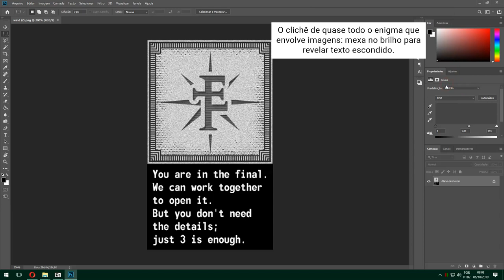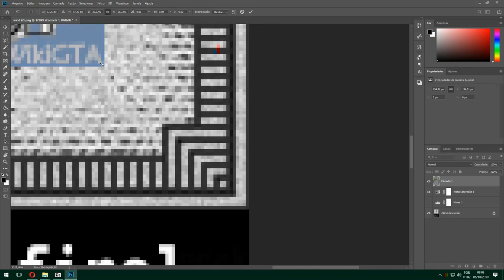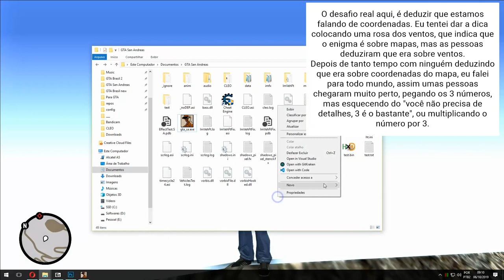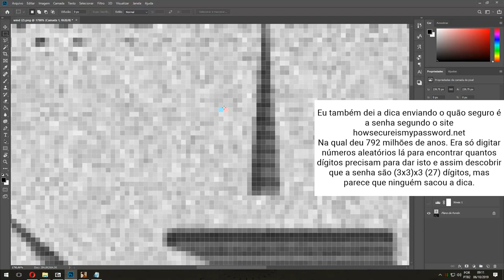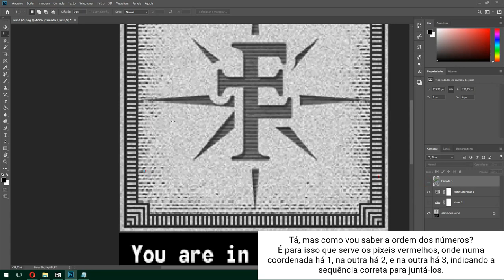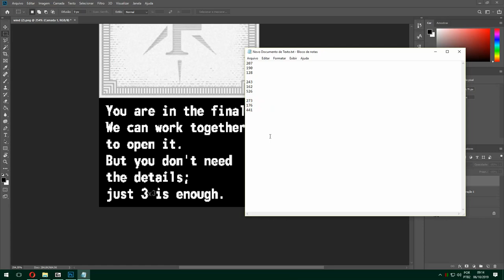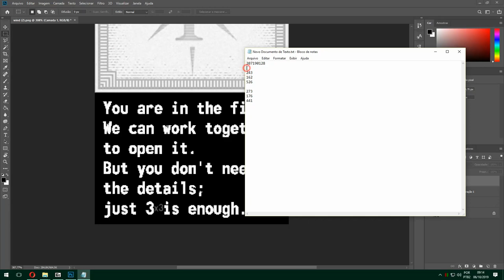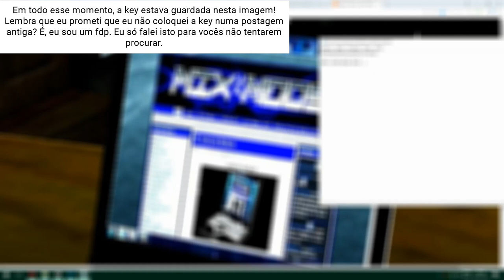(MixMods) Resposta enigma: Passo 3 (Final)